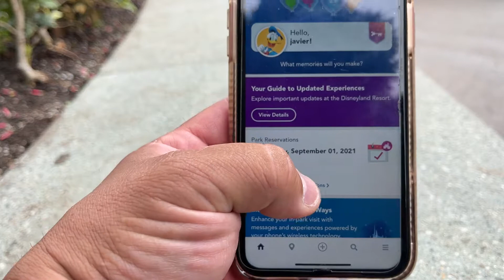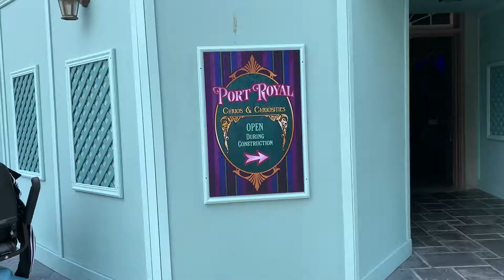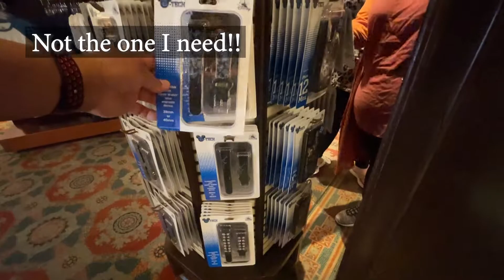Disneyland Gift Hunting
Join me on my search throughout the parks for a particular birthday gift…a specific Apple Watch band. Almost gave up!!